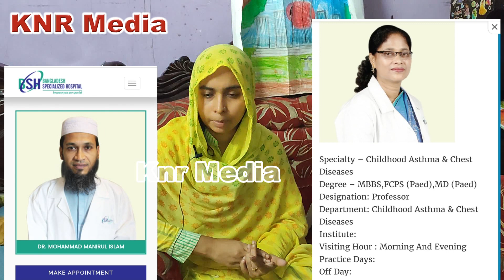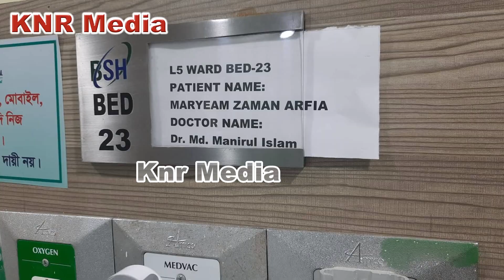একমাত্র সন্তানকে হারিয়ে পাগল প্রায় মা বাবা। Knr Media। যার যায় সে বোঝে...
আমাদের জীবন টা ছিলো কালারফুল,  আমাদের সময় কাটতো আনন্দে। আজকে সময় কাটে চোখের পানিতে.। ডাঃ নামে দুই ক‌‍,সাই এক নিমিষে আমাদের সব শেষ করে দিলো। আমার এক মাত্র সন্তানকে আমরা হা.রিয়ে ফেললাম।